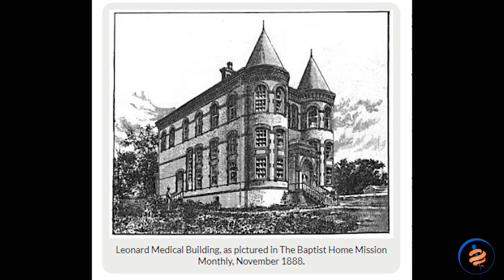Cheryl Walker-McGill, MD - In Someone Else's Shoes Interview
To help celebrate Women's History Month, NCMS has an in-depth interview with Dr. Cheryl Walker-McGill.  She is the Executive Producer of the acclaimed documentary "Someone Else's Shoes."

The film focuses on the establishment of St. Agnes Hospital, one of the first Black-owned and operated hospitals in Raleigh.  It also celebrates the achievements of Black pioneers in the field of healthcare and offers insight and context for anyone interested in the history of healthcare in North Carolina as well as a broader struggle for social justice and equality.

Dr. Walker-McGill opens up about how she decided to make the film and how it has impacted her life.

You can learn more about the movie and where you can see it here:  Pearlz2Purpose.com